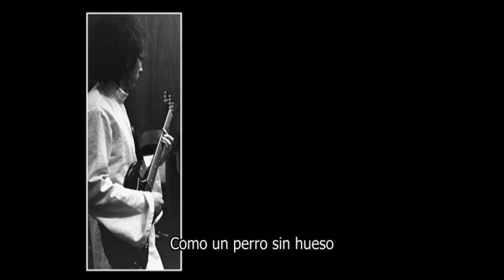Música para Camaleones Vol .1.93. Riders In The Storm. The Doors (Letra en Español)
Música para Camaleones Vol.1. Banda sonora para tiempos de pandemia. 93. Riders In The Storm. The Doors
«Riders on the Storm» («Jinetes de la tormenta») es una canción del grupo estadounidense The Doors, publicado como como single en el álbum de 1971, L.A. Woman, el último en el que participó Jim Morrison. La letra plantea tres ideas, la primera, la tristeza de vivir en un mundo al que se nos arroja para vivir sin lo que queremos y solos. La segunda parece inspirada en la sangrienta historia de un asesino en serie, Billy Cook, que se dedicaba a matar a quienes le recogían en la carretera, “There's a killer on the road” [Hay un asesino en la carretera], además de la referencia autobiográfica, por parte de Morrison, al contar, que de algún modo corría peligro cuando hacia autostop para visitar a su novia. Y la tercera es una desesperada petición a las chicas para que hagan comprender a sus parejas que en ellas y su amor está la solución para vivir para siempre. La música de Riders On the Storm es un prodigio de habilidad técnica de Ray Manzarek que consigue dotarla de una personalidad inconfundible. El teclista empieza con unos efectos de tormenta y mar pregrabados, mientras marca el ritmo con una mano en su Fender Rhodes Piano Bass y hace las variaciones con la otra en el teclado electrónico, teniendo a la percusión como apoyo. La voz y la guitarra entran más tarde, y esta última toma protagonismo en los interludios musicales, aunque son los teclados los reyes de la canción. En la letra hace referencia a "actor out on loan", actor de prestado, es una referencia de cuando en los días del sistema de estudio, los contratos de muchos actores tenían una cláusula con la cual el estudio podía prestarlo a otros estudios sin que el actor pudiera decir nada. The Doors fue una banda de rock estadounidense, formada en Los Ángeles (California), en julio del año 1965 y disuelta en el año 1973. fueron uno de los grupos más importantes e influyentes de la historia del rock, especialmente durante su consolidación, los años 60’s y principios de los 70’s y su devenir es hasta cierto punto una crónica de una década de la cual fueron notables protagonistas. Sus integrantes fueron Jim Morrison, cantante Ray Manzarek, organo y teclados, Robby Krieger, guitarra y John Densmore, batería. Morrison falleció en confusas circunstancias el 3 de julio de 1971 a sus 27 años; su cuerpo fue encontrado en la bañera. La conclusión fue que murió por un ataque al corazón, aunque se reveló que no se le había hecho la autopsia antes de ser enterrado en el Cementerio Père-Lachaise el 7 de julio.
(Las notas se apoyan en información encontrada en Internet)